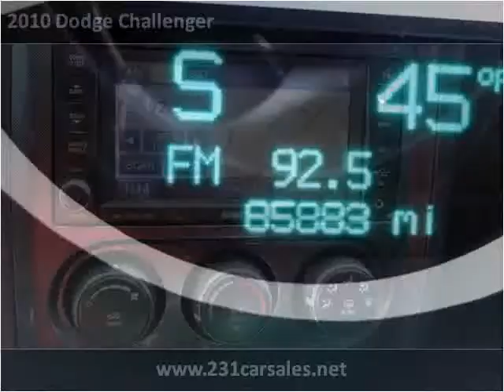2010 Dodge Challenger Used Cars Lebanon TN